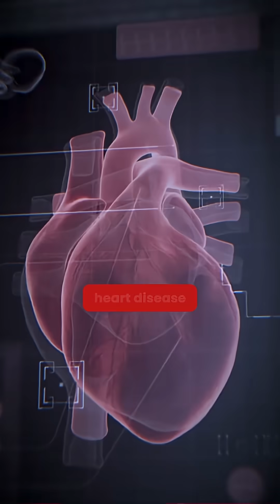What if you could sleep just 4 hours a night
And still feel amazing?

Scientists just discovered a gene mutation that makes this possible.

It’s the closest thing we’ve ever found to a real-life cheat code.

Most people need 7 to 8 hours.

Any less, and you increase your risk of Alzheimer’s, heart disease, and chronic fatigue.

But the scientists in Shanghai just found a gene that allows some people to do exactly that.

They thrive on just 4 to 6 hours.

High energy. Sharp minds. Even resistant to age-related diseases.

Researchers discovered that these “super sleepers” carry a rare mutation called N783Y — on a gene called SIK3.

This gene makes the brain more efficient during sleep — so you get full recovery in less time.

This could lead to new treatments for insomnia… or maybe even a future where we sleep less and live more.

This just shows how insanely powerful your DNA is.

And if you want to learn how to optimize your own health using your DNA, just comment “DNA” below and I will send you all the details.